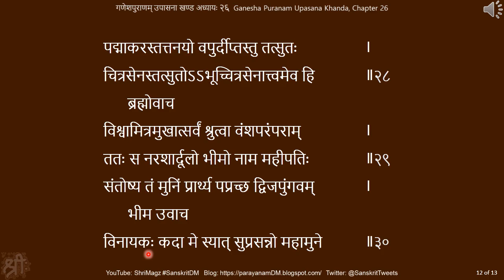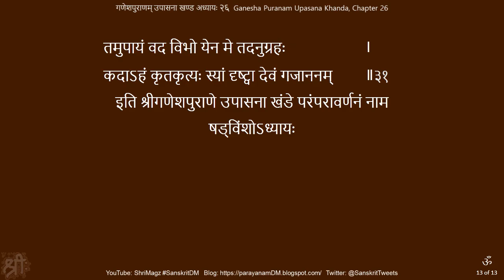गणेशपुराणम् उपासना खण्ड अध्यायः २६ Ganesha Puranam Upasana Khanda Chapter 26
Ganesha Puranam Upasana Khanda Chapter 26
गणेशपुराणम् उपासना खण्ड अध्यायः २६
दक्षस्य राज्यप्राप्तिः वंशविस्ताररश्च
Overview of the puranam:
1) उपासना खंड Upasana Khanda 92 chapters
2) क्रीडा खंड Krida Khanda 155 chapters
Total 247 chapters